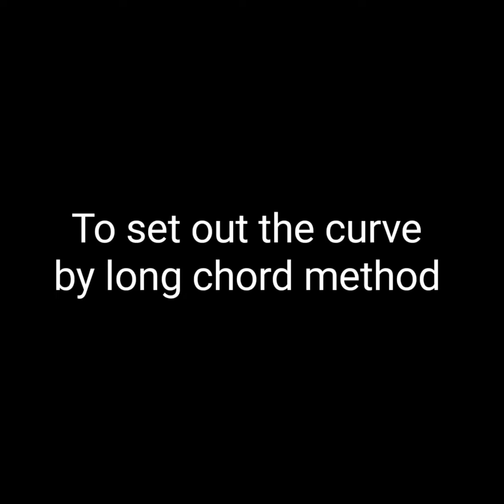To set out the curve by long chord method _ASU_CE3I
TO SET A CURVE BY LONG CHORD METHOD